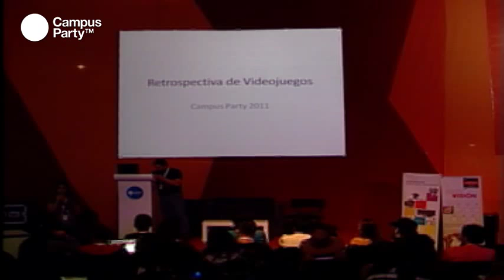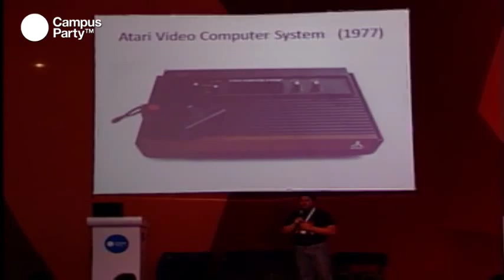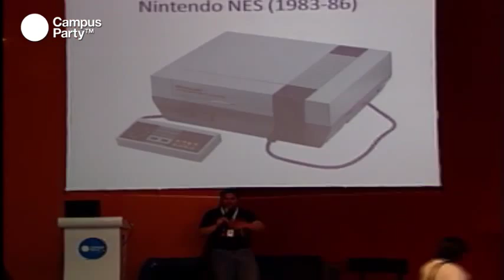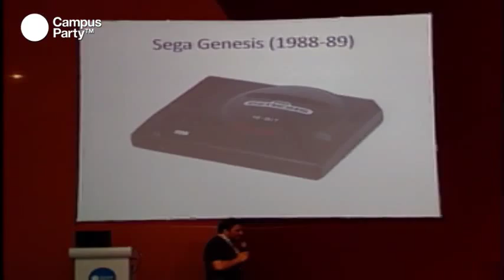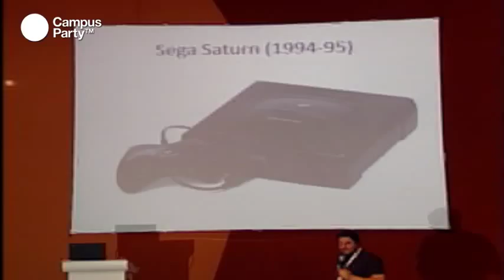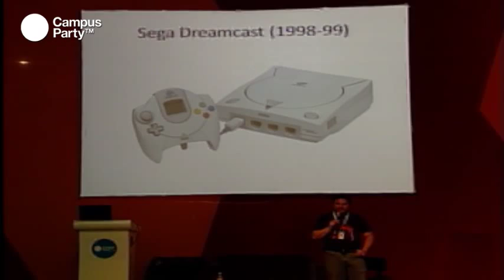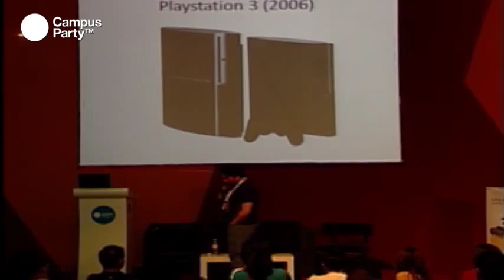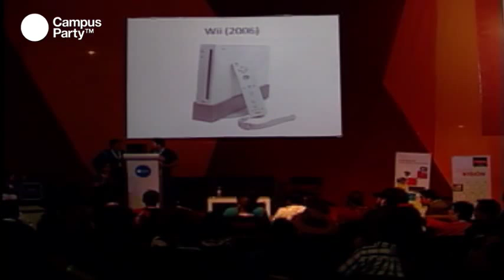CPMX3 - Retrospectiva de los videojuegos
Gráficas impecables, excelente sonido y hasta juegos en línea es lo que hoy nos ofrecen las consolas de videojuegos, pero no siempre fue así... Hoy conocimos la historia de los videojuegos desde sus inicios a través de una retrospectiva basada en las consolas.

Conferencista
Artemio Urbina
Desarrollo de suites para evaluación de procesadores de video y televisiones en consolas clásicas (Sega genesis, Dreamcast y Sega CD). Fundador del proyecto, desarrollo de herramientas e ingeniería en reversa para la traducción de Japonés a Inglés del juego Policenauts de Hideo Kojima Colaboración en portar emuladores de consolas clásicas a consolas portátiles. Coleccionista de juegos caseros y arcade.